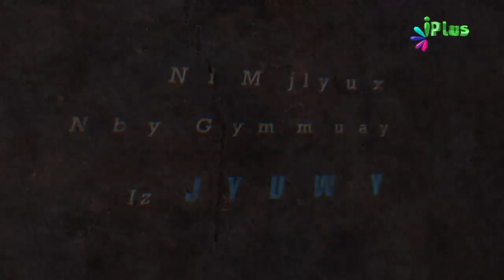Sabse Afzal Musalman Kaun Hai Suniye Nabi SAW Ka Farmaan By Shaikh Khalil Ur Rehman Sanabili